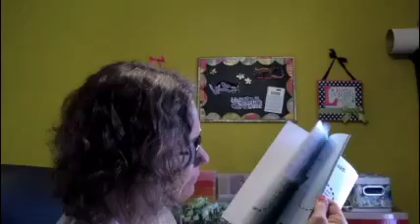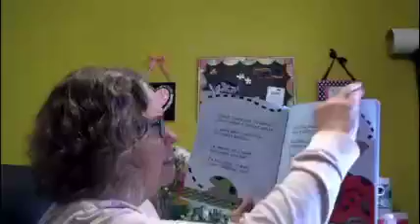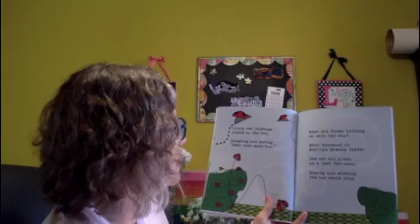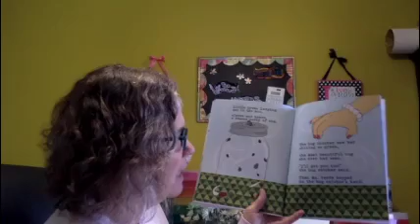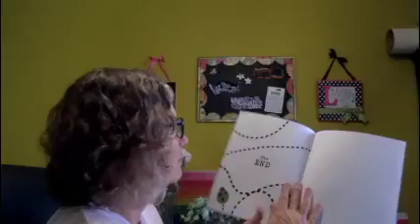The Green Ladybug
Learn how the green ladybug saves the day.